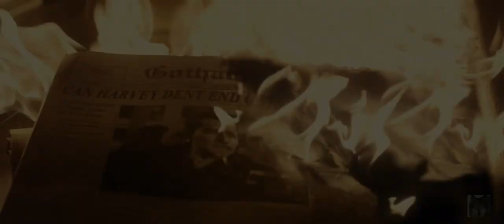CW Gotham Knights - Harvey Dent, Two-Face & Misha Collins Tribute - Slow Farewell (Fanvid)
【原創】【哥譚騎士】Harvey Dent，雙面人及 Misha Collins 獻禮 - 緩慢的告別 Slow Farewell

My tribute to the beloved D. A. Harvey Dent, Fugue Harvey, Two-Face, and the amazing actor Misha Collins. This took me about 3 days to plan, search for materials, and edit. As a diehard Misha fan, this reveals Harvey's heartbreaking journey in this show. Hope you'll like it. Enjoy! :)

為紀念 DA Harvey Dent，他的次人格 Fugue Harvey，雙面人，和感謝出色的演員 Misha Collins，花了三天剪輯完成的作品。身為死忠 Misha 粉，這影片揭示了 Harvey 在本劇中令人心碎的旅程，希望各位喜歡~ ^^

Subtitles 字幕：
English / Chinese lines and BGM lyrics 英／中文對白及 BGM 歌詞

Show

Software:

VideoPad Professional v11.80
格式工廠 X64 v5.14